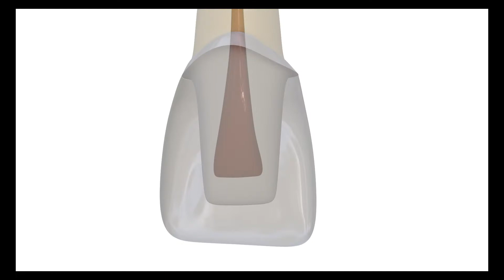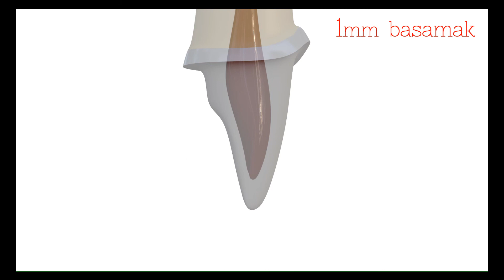Diş kesimi: Basamak genişliği